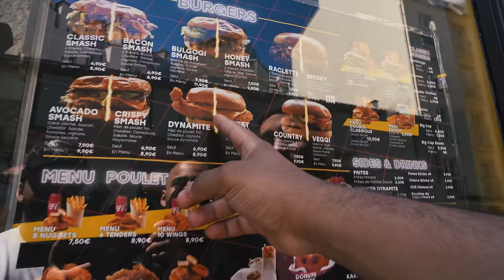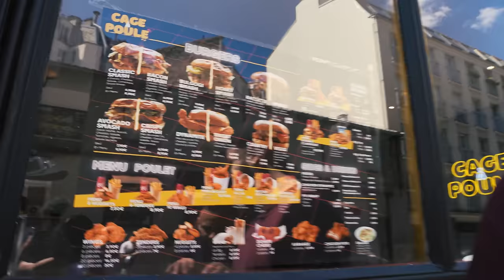Défends ton SNACK #3 (avec @nicotine84 et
Retour de la série Défends ton Snack en compagnie des 2 Nicos. Encore des très belles adresses au programme !

Début de vidéo : 00:00 - 01:41
Les Frères de Batignolles : 01:41 - 08:31
La Cage à Poule : 08:31 - 16:26
Le Crust : 16:26 - 23:07
Résultats : 23:07 - 24:04
Fin de vidéo : 24:04 - 25:04